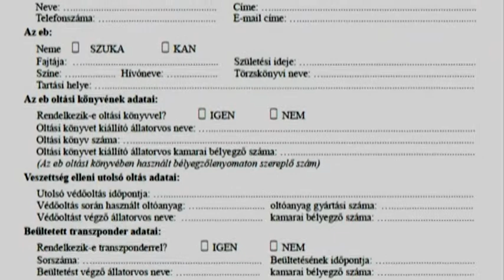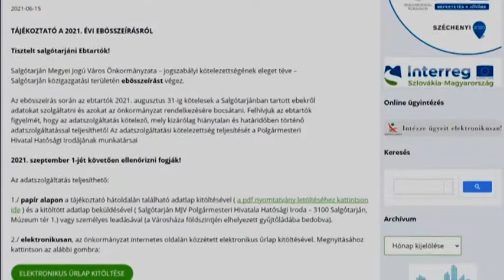2021. 07. 14. Ebösszeírás indult Salgótarjánban, az adatszolgáltatás kötelező